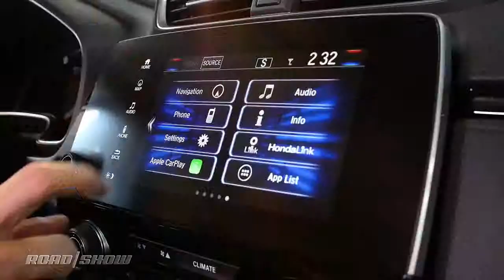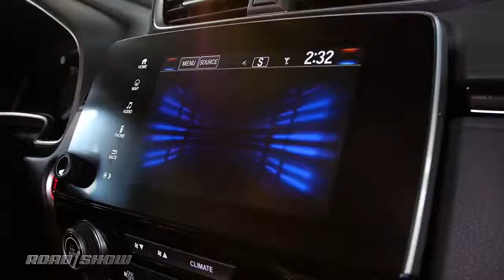The 2017 Honda CR V gets fancy, packs turbocharged goodness